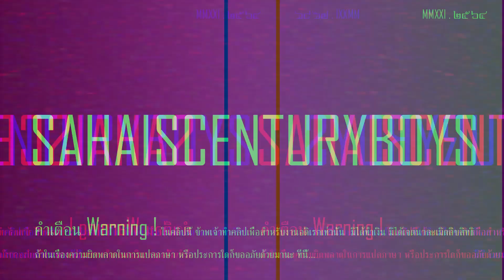เพลงชาติกรีนแลนด์ (เขตปกครองตนเองของเดนมาร์ก) - Nunarput, utoqqarsuanngoravit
์ความหมาย : คุณคือผืนดินเก่าแก่ของพวกเรา
National Anthem of Greenland (Denmark) - Nunarput, utoqqarsuanngoravit
You, Our Ancient Land

ไทย
  เป็นเพลงชาติของเขตปกครองตนเองกรีนแลนด์ของราชอาณาจักรเดนมาร์ก เริ่มใช้เป็นทางการเมื่อปี ค.ศ.1916 (พ.ศ.2459) ต่อมาเมื่อปี ค.ศ.1979 (พ.ศ.2522) "หนูนา อะซิอิละซุก" (ดินแดนแห่งความยิ่งใหญ่) เพลงชาติที่สองของกรีนแลนด์ ก็ได้รับการยอมรับอย่างเป็นทางการจากรัฐบาลเช่นกัน

English
  is the regional anthem of Greenland, an autonomous state of the Kingdom of Denmark. the anthem was officially adopted in 1916. Since 1979, "Nuna asiilasooq" (The Land of Great Length), an ethnic anthem used by the self-governing Kalaallit people, has also been officially recognised by the government.

Dansk
  Nunarput utoqqarsuanngoravit er den grønlandske nationalmelodi , som oversat betyder Vort land, som er blevet så gammelt. Den har været anvendt officielt siden 1913 og er komponeret af Jonathan Petersen med tekst af Henrik Lund, der begge er grønlændere.

Kalaallisut
  "Nunarput utoqqarsuanngoravit" Kalaallit Nunaata inuiattut erinarsuutigaa. Henrik Lundimit taalliarineqarpoq Jonathan Petersenimiillu erinniarineqarluni. Erinarsuut 1916-imi atulersinneqarpoq. 1979-imiit aamma "Nuna asiilasooq" Kalaallit Nunaanni pisortatigoortumik inuiattut erinarsuutitut akuerineqarpoq.

Lyrics : wikipedia.
Data : wikipedia. & แอดมินแปลเอง
Trans : YouTube - Nukižia 'n & แอดมินเรียบเรียงใหม่เอง